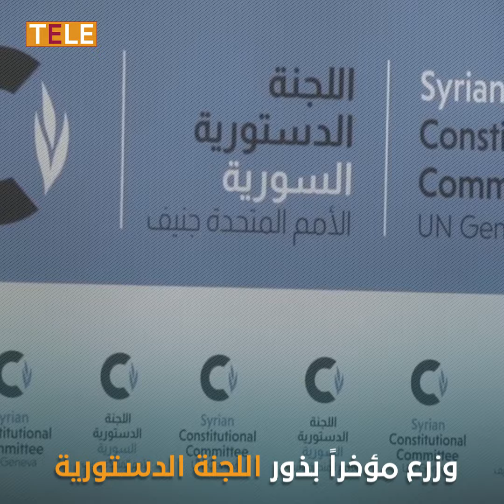يقول إنه استقال من منصبه لتفادي مصافحة الأسد.. لكنه كان عرّاب تمييع القضية السورية!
ماذا تعرف عن دي ميستورا؟